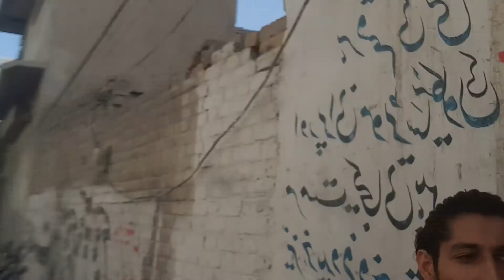2nd vlog pe tapad pade